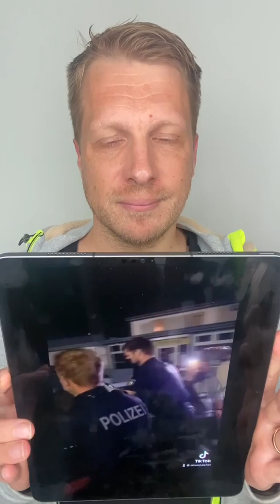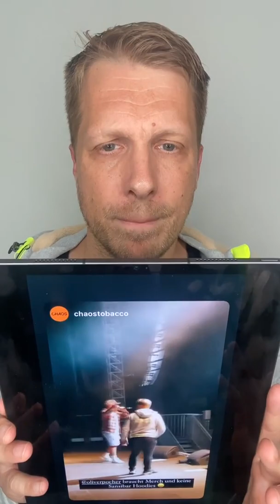OliverPocher äußert sich zur Polizeilichen Abführung beim Pietro Konzert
OliverPocher äußert sich
zur  Abführung beim Pietro Konzert

Video von der Polizeilichen Abführung ab Minute 10